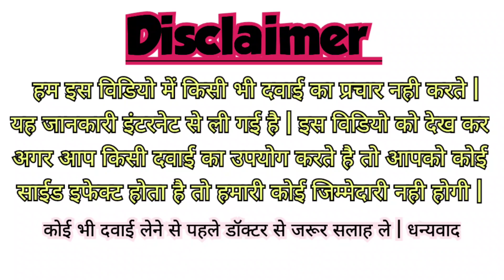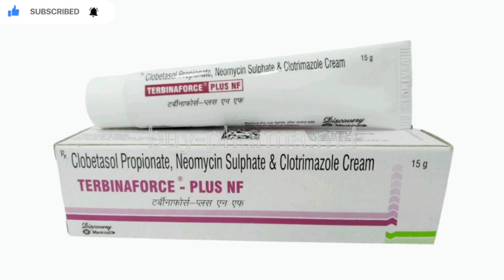Terbinaforce Plus NF Cream Uses, Benefits, Price, Side Effects Full Information in Hindi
terbinaforce plus nf cream

terbinaforce plus nf cream uses in hindi

terbinaforce plus nf cream uses in english

terbinaforce plus nf cream uses in tamil

terbinaforce plus nf cream price

terbinaforce plus nf cream uses in telugu

terbinaforce plus nf cream ke fayde

terbinaforce plus nf cream uses in kannada

terbinaforce plus nf cream for what purpose

terbinaforce plus nf cream uses in marathi

terbinaforce plus nf cream uses

use of terbinaforce plus nf

difference between terbinaforce plus and terbinaforce plus nf

terbinaforce plus nf cream 15 gm

tab terbinaforce plus

cream terbinaforce plus